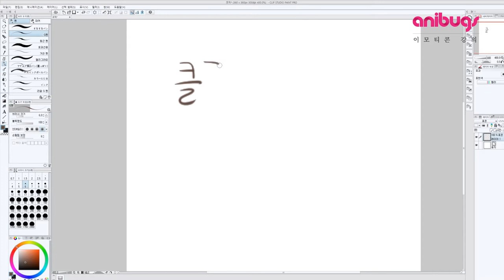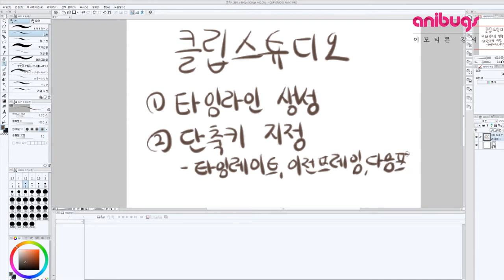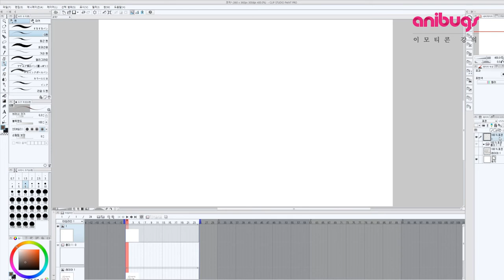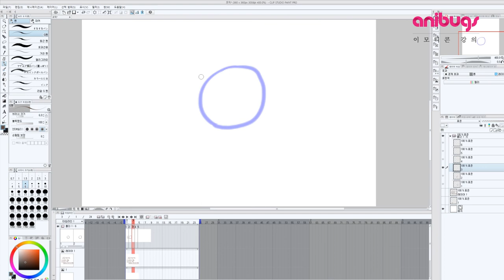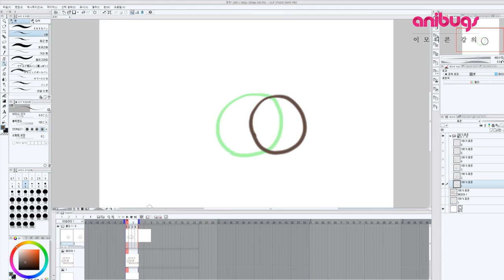클립스튜디오로 움직이는 이모티콘 만들기 5강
이모티콘 제작 강의
매주 금요일 1시 20분!

애니메이션 전문 클래스
서울애니메이션스쿨
- 디즈니 스타일 액팅
-2D 애니메이션 제작 기법

만화애니전문 애니벅스